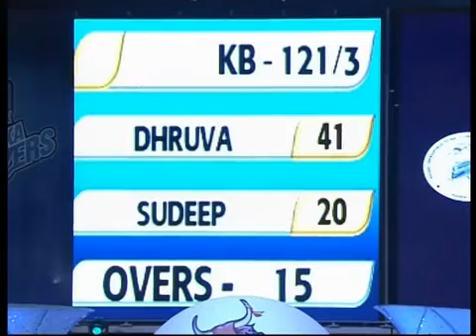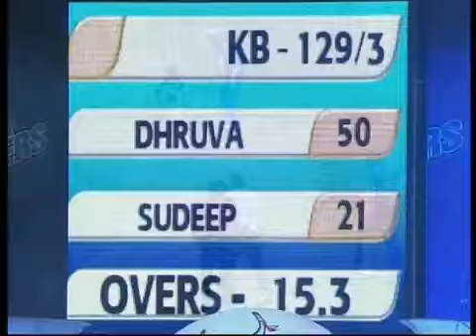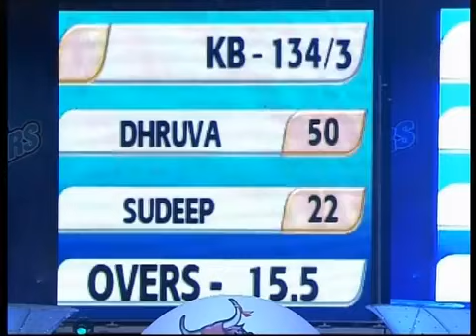Karnataka Bulldozers Vs Mumbai Heroes CCL T20 Match 2011 Part 16